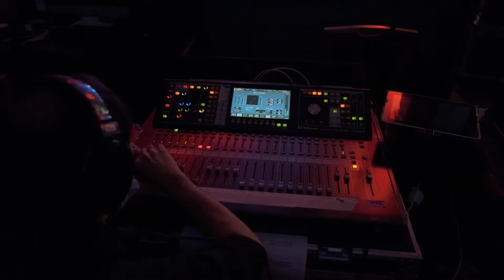Backstage с online трансляции Huawei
Многим интересно, что остаётся за кадром прямых трансляций. У нас есть ролик, который позволяет подсмотреть за теми, кто создаёт красоту и магию прямых эфиров!
Делимся с вами!